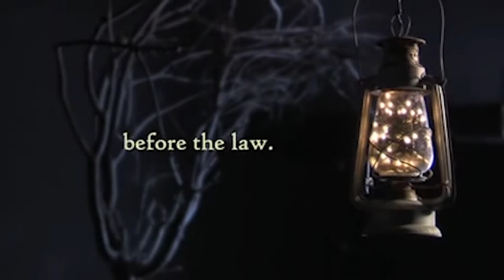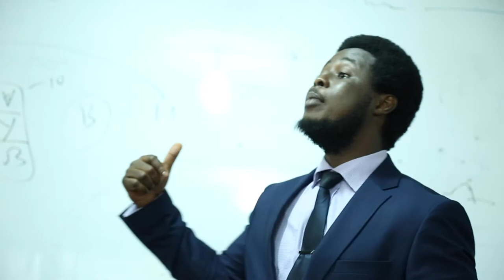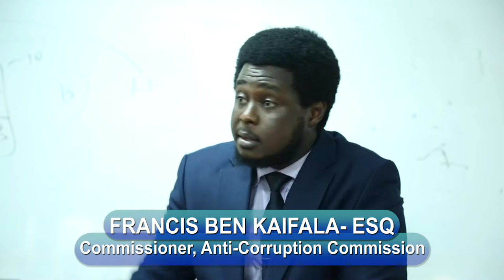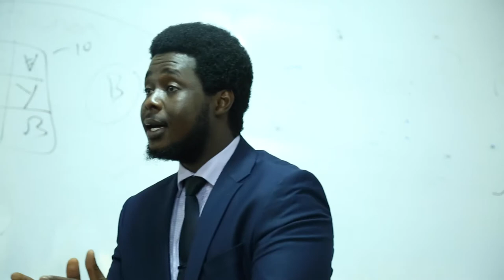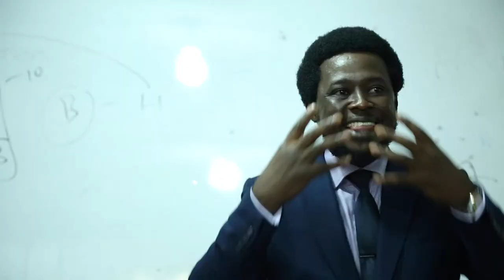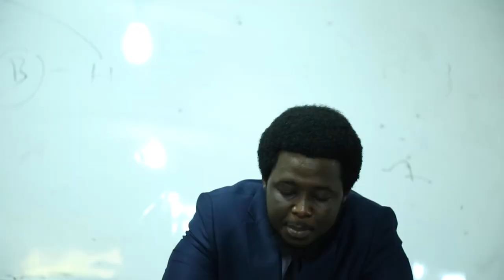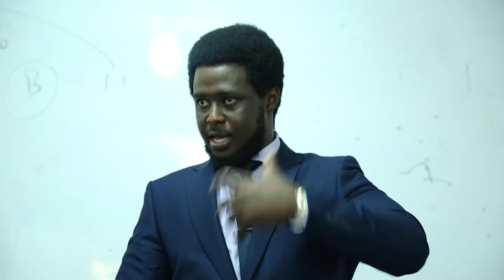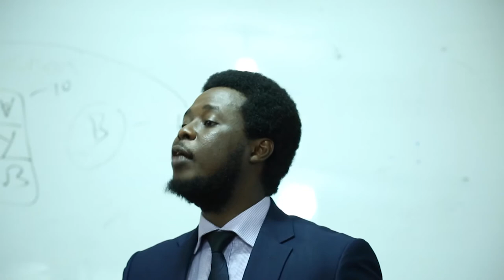LAW SCHOOL LECTURE